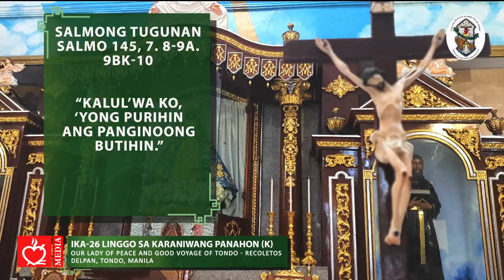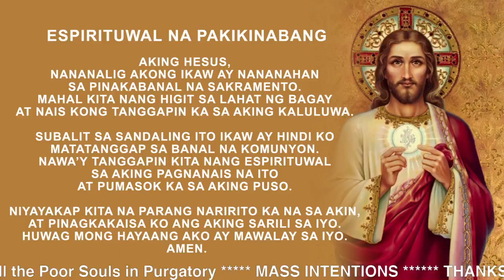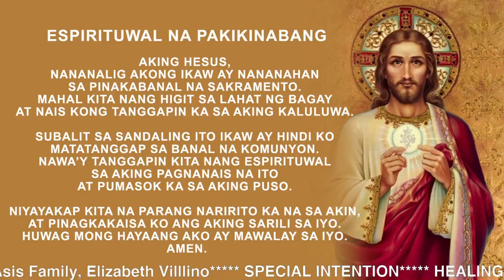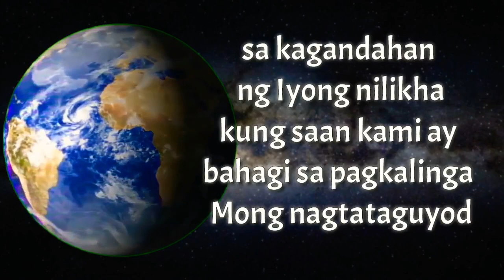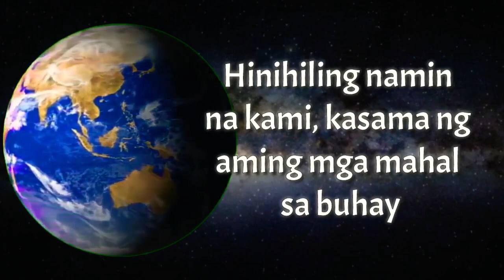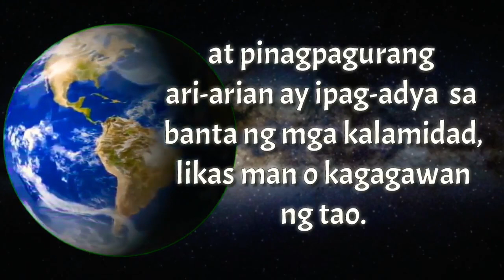Banal na Misa: Ika-26 Linggo sa Karaniwang Panahon (5 PM)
Punong Tagapagdiwang: Rev. Fr. Jose Prudencio G. Castillo, OAR